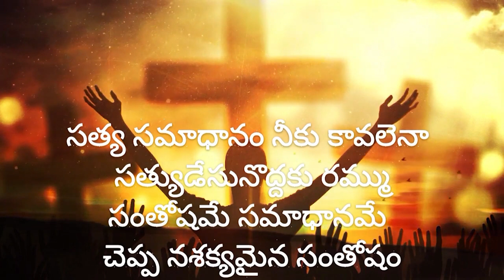SRINIVAS GARU అంశం: సమాధానము - అసమాధానము.